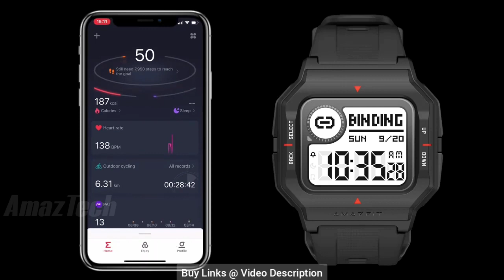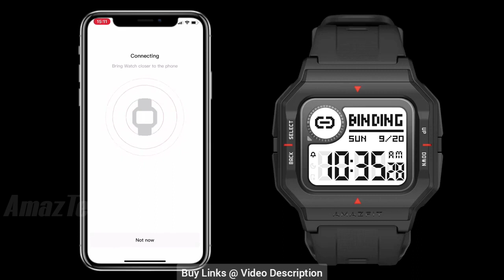Huami Amazfit Neo - Unboxing & Hands On ( Buy Link @ Description ) Retro Smartwatch